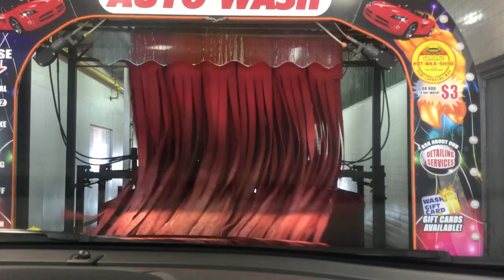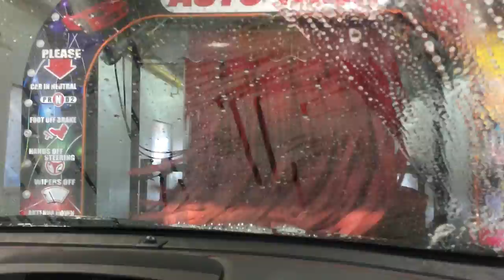jax car wash